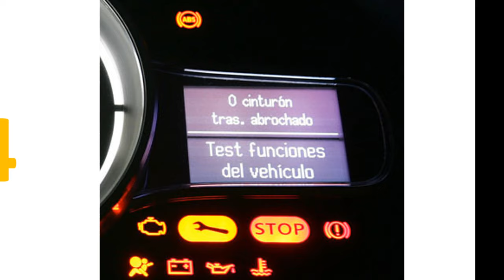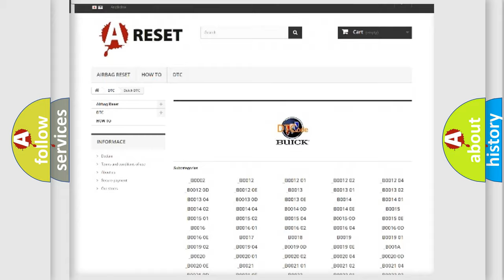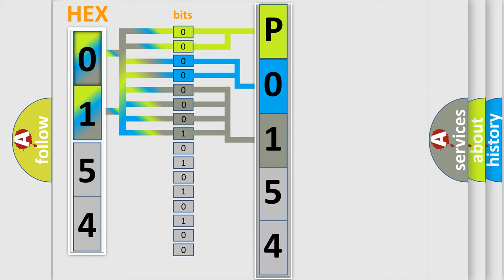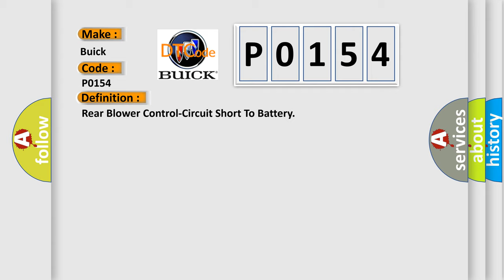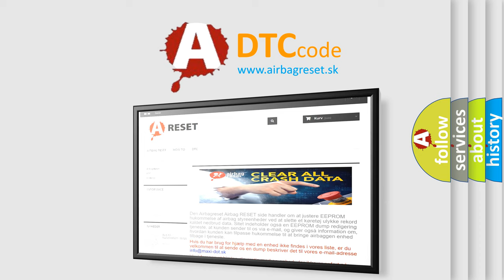DTC Buick P0154 Short Explanation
Contents:
0:21 Basic DTC analysis according to OBD2 protocol standard.
1:48 Insight into programming
2:58 A diagnostically understandable description of the Diagnostic Trouble Code
3:05 Basic error definition

Make:
Buick
Code:
P0154
Definition:
Rear Blower Control-Circuit Short To Battery
Description:
The Rear A or C Heater Control works in conjunction with the A or C Heater Control to control the rear blower motor, rear temperature control and rear mode control. The Rear A or C Heater Control is constantly monitored by the A or C Heater Control for proper operation. If the monitored signal circuits are out of a calibrated range a DTC will set. For further informationlower thena href="?a=0&amp;t=191491" higher then (Refer to Heating and Air Conditioning or Controls or CONTROL, A or C and Heater - Description)(Refer To List 1) lower then or a higher then .